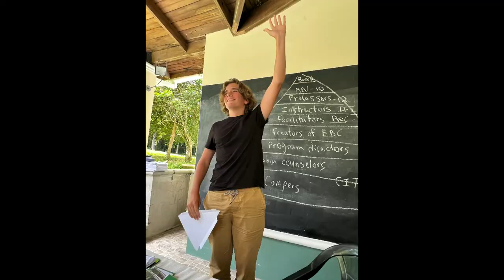2022 Short-Term Missions trip to Honduras team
North Way Christian Community, Pittsburgh, PA sponsored a Short-Term Missions trip to Honduras team summer of 2022. This video shows the main components of our time together. As the host receiver I appreciated their dedication, willingness to serve. The urban ministry we worked with was AFE (Amor, Fe, Esperanza School) serving the children and families who live around and work in Tegucigalpa's city dump. Christian Camping International, Latin America organized a camp for their High School students.